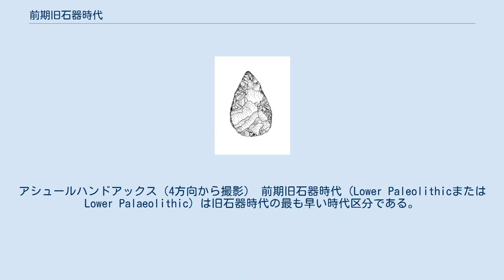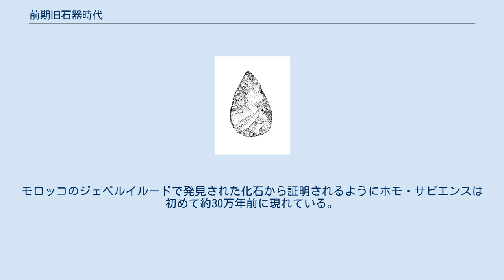前期旧石器時代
アシュールハンドアックス（4方向から撮影） 前期旧石器時代（Lower PaleolithicまたはLower Palaeolithic）は旧石器時代の最も早い時代区分である。
ヒト属が石器を用いた最初の証拠が現在の考古資料に現れるおおよそ250万年前程からオルドワン石器（「様式1」）やアシュール石器（「様式2」）石器技術に彩られる30万年までの時代を指す。
 アフリカでは、2011年にSonia Harmandらにより、ケニアトゥルカナ湖周辺のロメクイで、これまでに最も古い推定330万年前の石器が発見され、アフリカ考古学における前期石器時代の開始は更に50万年以上遡っている 。
 なお、最も早い初期のヒト属による火の利用が前期旧石器時代に遡るのか中期旧石器時代に遡るのかは、いまだに疑問である。
 前期旧石器時代は東アフリカで約330万年前に世界で最も古い石器の出現と共に始まった。
約250万年前のジェラシアン（前期更新世）は、（アウストラロピテクス・ガルヒのような）猿人から発展した可能性のあるヒト属（ホモ・ハビリス）の遺伝子の出現があった。
この早期の遺伝子グループヒト属は、約250万年前から170万年前の約100万年に優位であったオルドワン石器や様式1の下で概要が説明できる原始的な石器を製造した。
ホモ・ハビリスは死肉から肉を切り取ったり骨髄を抜き取る為に骨を破壊するのに石器を用いて主に腐肉食で生きていたと推定されている。
 ヒト族のアウストラロピテクスの主にフルージヴォアや雑食から初期のヒト属の生活習慣を一掃する肉食への移行は、第四紀氷河期と関連する東アフリカの気候変動により説明されてきた。
大洋性蒸発の減少により森林を犠牲にした乾燥化した気候とサバナの拡大が起きた。
新たな食料源を探し出す一部の原始猿人を刺激する果物の獲得を減少させる事態は、乾燥化するサバナの環境下で起きた。
デレク・ビッカートン（2009年）は（現在知覚に存在しないものに言及しながら）ヒト科全てに見出される単純な動物のコミュニケーションから転置する能力のある最初期のコミュニケーション形態への移行がこの時期にあったとし、大きな死肉を一掃する集団を「採用する」必要により刺激を与えられた。
 ホモ・エレクトスは過渡期の変種ホモ・エルガステルを通じて約180万年前までに現れた。
 ホモ・エレクトスは旧石器時代を通じて中石器時代に向けて優位を保つ狩猟採集社会を発展させながら腐肉あさりの社会から狩猟に移行した。
狩猟採集の生活様式の新たな隙間の開放は、約60万年前までにホモ・ハイデルベルゲンシスの出現につながる数多の更なる行動や生理的な変更に駆り立てた。
 ホモ・エレクトスはアフリカから移住し、ユーラシアを通じて広まった。
マレーシアの石器は、183万年前までさかのぼる。
1929年に発見された北京原人は、概ね70万年前のものである。
 欧州では（アベヴィリアンとして欧州で知られる）オルドワン石器は、割く様式のクラクトニアンとハンドアックス様式のアシュールという二つの平行様式に分かれた。
打ち砕く燧石用のルバロア技術は、この時期に発展した。
 アフリカから欧州にかけての担体種は、疑いなくホモ・エレクトスであった。
相対的に濃密に東南アジアで現れるバルカン半島を通じて南欧に広まったこの種の人間は、明らかに割く様式に関連している。
中期旧石器時代の多くのムスティエ文化の発掘資料は、ネアンデルタール人がホモ・エレクトスから（または恐らくホモ・ハイデルベルゲンシス、下記参照）別れたことを示唆するルヴァロア技術を用いて割かれている。
 イタリアのフォルリ近郊のモンテポッジオロは、180万年前から110万年前までさかのぼるアシュール湖岸地域のハンドアックス産業に位置する。
 約60万年前以降にアフリカでアシュール型石器の製造に関わったホモ・ハイデルベルゲンシスの出現は、後の約40万年前のホモ・ローデシエンシスやホモ・ケプラネンシスのような他の数多の旧人類の出現を予告している。
ホモ・ハイデルベルゲンシスは初期の象徴的な言語形態を発展させた最初のヒト属の有力な候補である。
 しかし、初期のヒト属による火の利用や葬祭の起源がこのアシュール文化まで遡るのかは未だ明らかになっていない。
 前期旧石器時代に発見されたアシューリアンハンドアックスのレプリカ絵。
原石は黒曜石であり、石核の両側を刃に用いていた。
 同じ時期に欧州でも、スワコンベやシュタインハイム、タウタヴェル、ヴェールテッセーレーシュで発見されたよう...